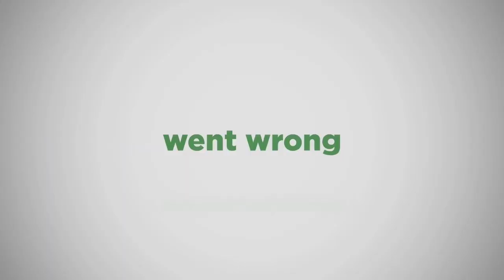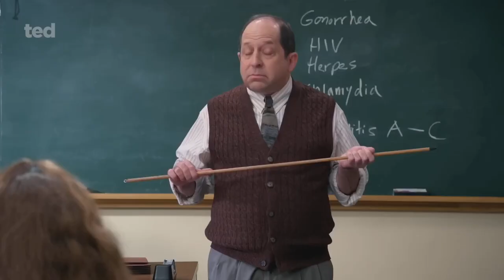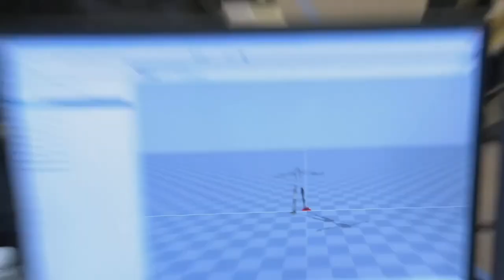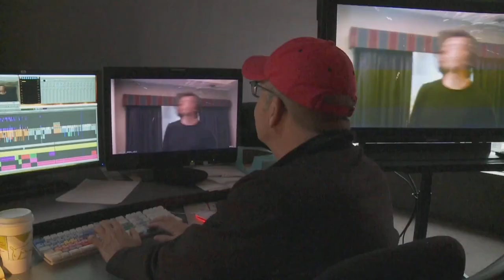"TED Series Trailer (2024) Comedy"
"Ted (2024) TV Series Trailer Breakdown: A Hilarious Journey Back in Time"

Join us as we dive into the uproarious trailer for the highly anticipated TV series, "Ted" (2024). Get ready to laugh out loud as we explore the hilarious antics of everyone's favorite foul-mouthed teddy bear and his best friend, John Bennett, in this nostalgic prequel set in the 1990s.

1. A Nostalgic Blast from the Past: Step back in time to 1993 as "Ted" takes us on a trip down memory lane. Immerse yourself in the sights, sounds, and fashion of the '90s, complete with big hair, retro music, and iconic pop culture references.

2. The Unbreakable Bond of Friendship: Discover the heartwarming dynamic between Ted, voiced by the incomparable Seth MacFarlane, and his loyal best friend, John Bennett, played by the talented Max Burkholder. Witness their misadventures, inside jokes, and unwavering support for each other.

3. Hilarious High School Hijinks: Follow Ted and John as they navigate the treacherous waters of high school. From awkward encounters to outrageous schemes, this series promises plenty of laugh-out-loud moments as our beloved characters try to fit in, find love, and survive the challenges of teenage life.

4. A Stellar Cast: Delight in the performances of the fresh new cast members, including Alanna Ubach, Scott Grimes, and Giorgia Whigham, who bring their own comedic flair to the series. Together with MacFarlane's iconic voice acting, they create a dynamic ensemble that will keep you entertained throughout.

- Ted TV series 2024
- Ted prequel show breakdown
- Seth MacFarlane's Ted series trailer analysis
- Ted TV series official trailer review
- Ted TV show 1993 setting explained
- Hilarious moments in Ted TV series
- Heartwarming prequel to Ted film franchise
- Seth MacFarlane's comedy series Ted breakdown
- Exploring the world of Ted in the TV series
- Ted TV series trailer breakdown and analysis

- Ted TV series
- Ted prequel
- Seth MacFarlane
- Ted TV show 2024
- Ted TV series trailer breakdown
- Ted TV series analysis
- Ted TV series review
- Ted TV series trailer review
- Ted TV show 1993
- Ted TV show prequel